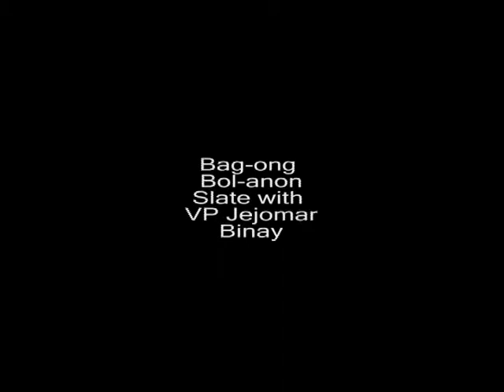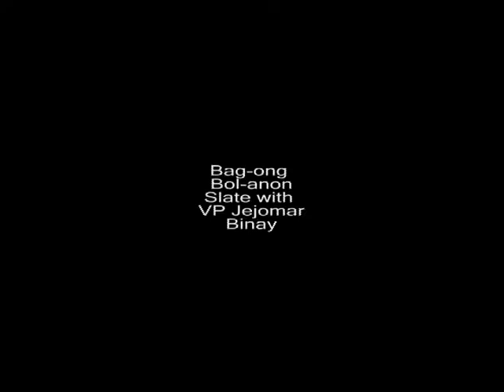VP Binay with Mayor Che